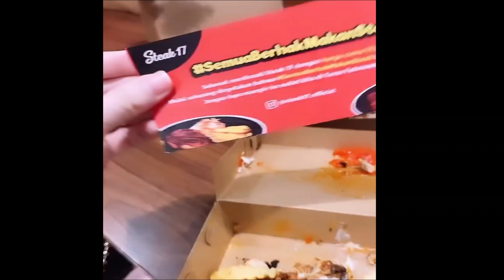Mas Lucio Otthild William Dapat Kado Natal Ini Abang.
Abang Cio Dapat Kado Natal

- Eadred Koa Lewis Miguel
- kado
- celine
- Natal
- kolam
- happy